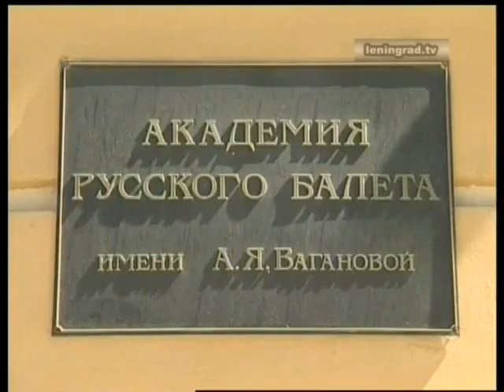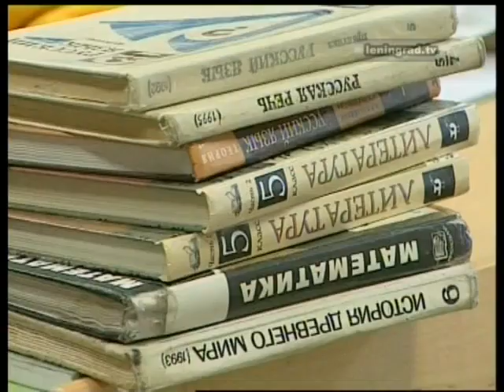The Vaganova Academy. Part 1.